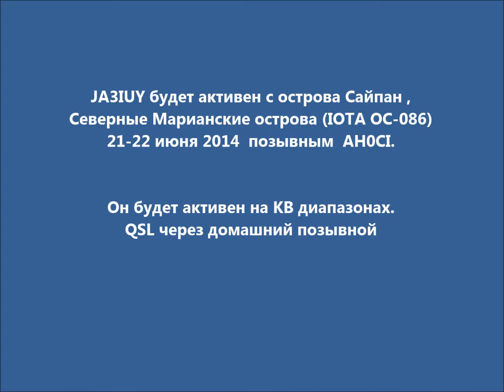AH0CI Остров Сайпан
JA3IUY будет активен с острова Сайпан , Северные Марианские острова (IOTA OC-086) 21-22 июня 2014  позывным  AH0CI.